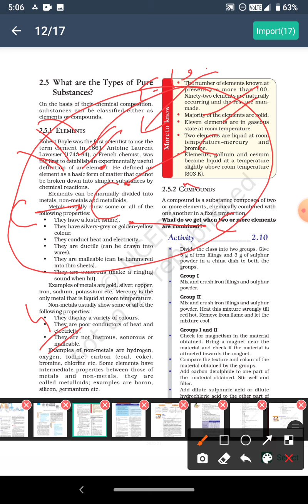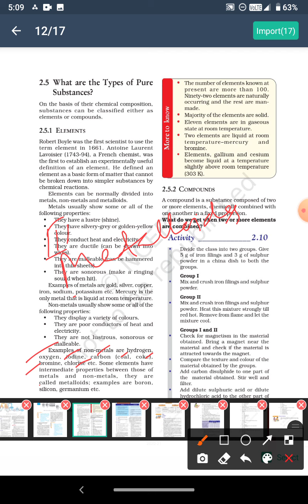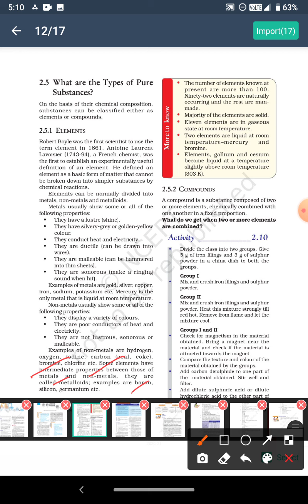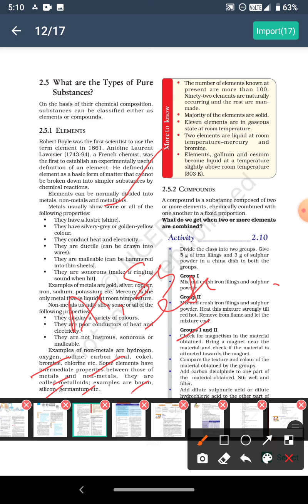Class 9th, Types of pure substance (part 1)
Class 9th
Sub.Chemistry
Topic Types of pure substance
Chapter 2nd Is matter around us pure
Lecture by Yasir Sir